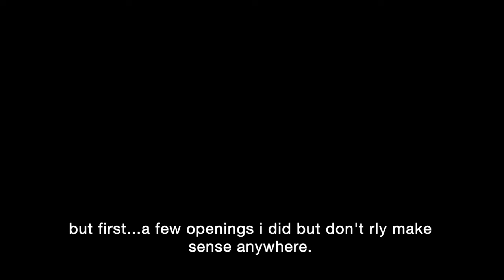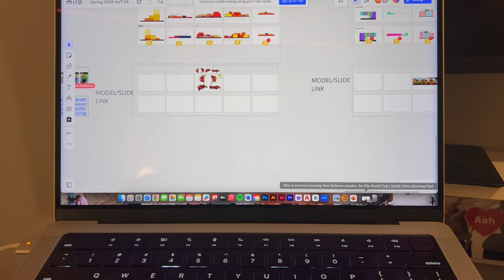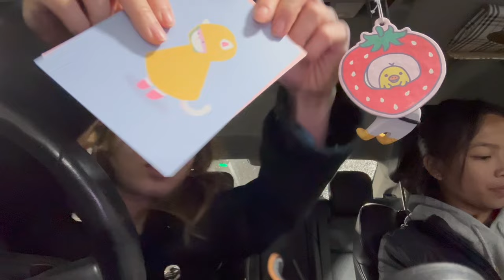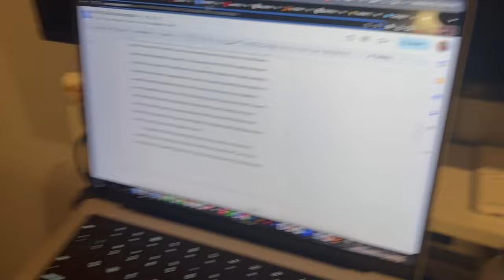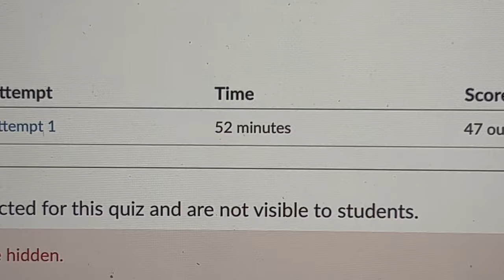midterm week in my life 🌧️ (sjsu vlog, sonny angels, rain)!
enjoy a week in my life: midterm week edition. this was filmed a month ago but this is usually what my school life looks like. not super crazy this semester lol. hope you find these vlogs entertaining.

love,
leta

buenos dias by matt large
down the memory lane by magnus ludvigsson
postcard from june by magnus ludvigsson
this endless night by wendy marcini
when the sun comes by wendy marcini